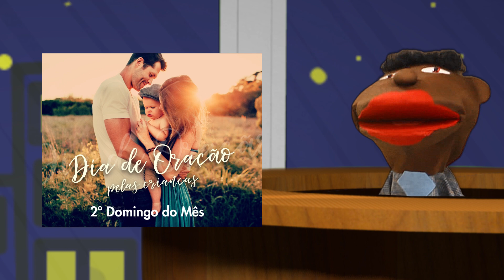SibKids dos Grandões - De frente com o Piteco - Ep 01